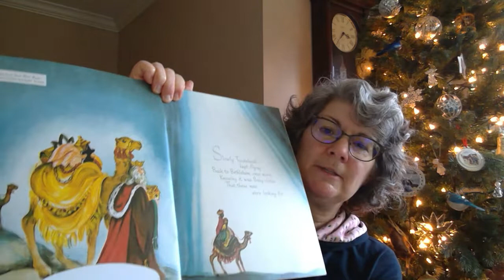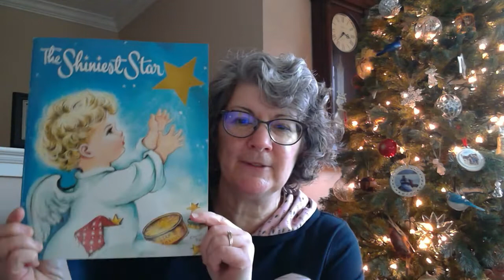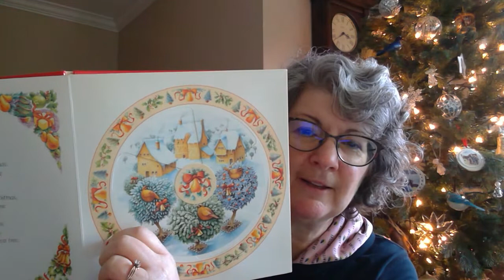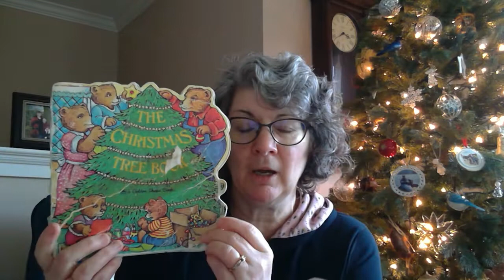A Stitch in Time Vlogmas 2021 Day: 17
Here is the meatball recipe.  It makes a lot of sauce so I usually either double the meatballs or half the sauce.  In the video I used prepared meatballs (and followed their cooking instructions), enough to fill a 1.6 litre (about 1.5 quart) casserole.

Meatballs (makes about 30)
Meatballs:
1 lb hamburger
1/2 cup dry bread crumbs
1/2 cup water
1 tsp salt
1/4 tsp pepper

Mix the above ingredients and form into meatballs.  Bake at 375 degrees for 15 minutes.  While the meatballs are cooking, prepare the sauce.

Sauce:
2 cups brown sugar
2 Tblsp flour

1/2 cup vinegar
1/2 cup water
2 Tblsp soya sauce
1 Tblsp ketchup

Stir together the brown sugar and flour in large pot or microwaveable mixing bowl.  Combine the remaining ingredients and add to the brown sugar mixture.  Bring to a boil, stirring frequently, using your preferred method of stove top or microwave.  Be careful not to let it boil over.

Transfer meatballs to casserole dish and combine with sauce.  Heat through.  Enjoy!